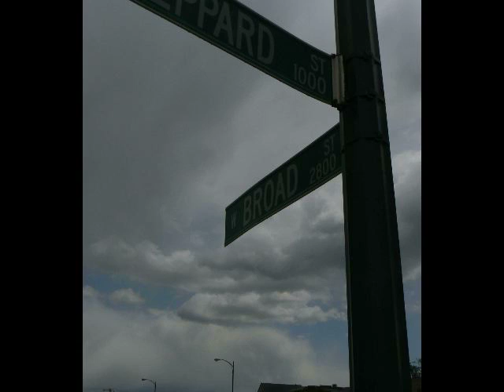Payday Lending in Virginia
According to a statistical analysis by Capital News Service of Virginia Commonwealth University, payday lenders cluster in specific geographic locations. Virginias lower-income ZIP codes have more payday loan locations than higher-income ZIP codes.